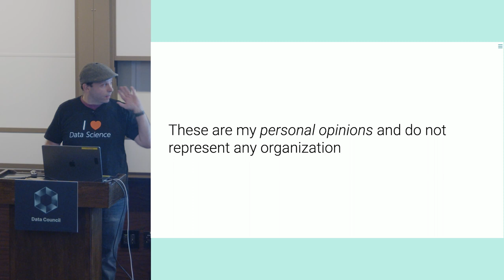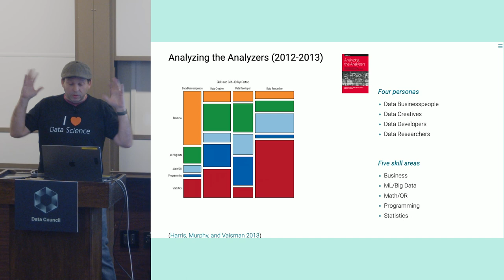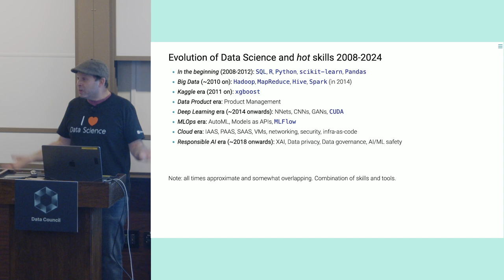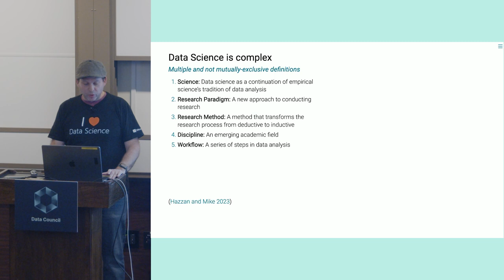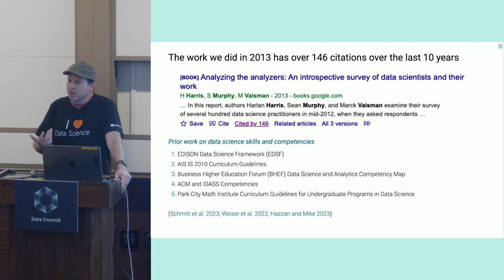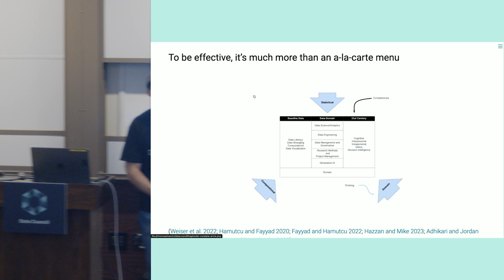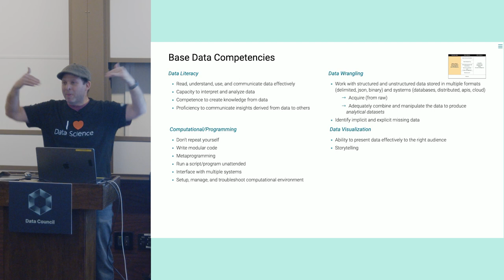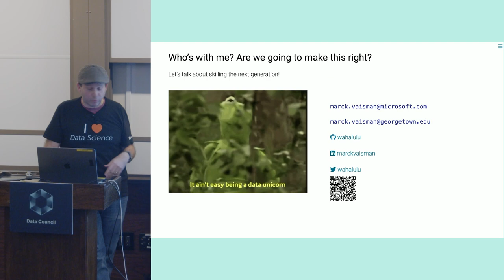What Makes for an Effective Data Practitioner in 2024?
Listen in as Marck Vaisman shares insights from his years of experience and demystifies the complexities of the data practitioner role, while providing a roadmap for skill development across all levels. Whether you're a seasoned leader aiming to upskill your team or a novice stepping into the realm of data, this video offers valuable guidance to propel your career in the right direction.

👉 Sign up for our "No BS" Newsletter to get the latest technical data & AI content

ABOUT THE SPEAKER:
Marck Vaisman, Senior Technical Specialist, Microsoft (founder of Data Community DC)

ABOUT DATA COUNCIL:
Data Council brings together the brightest minds in data to share industry knowledge, technical architectures and best practices in building cutting edge data & AI systems and tools.